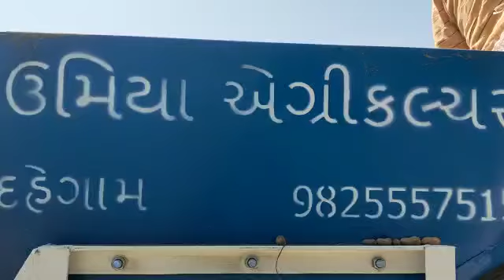Agriculture !! sunil rathava !!